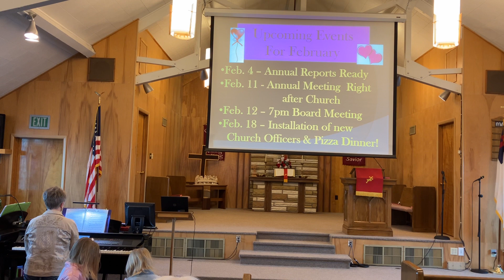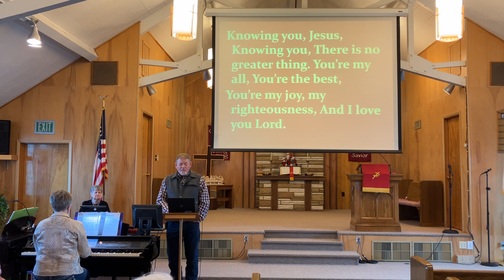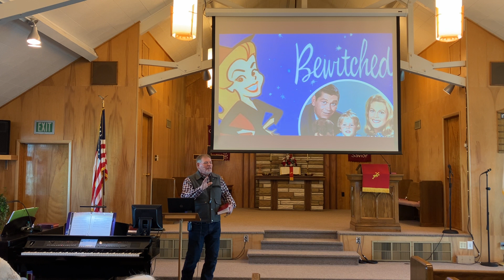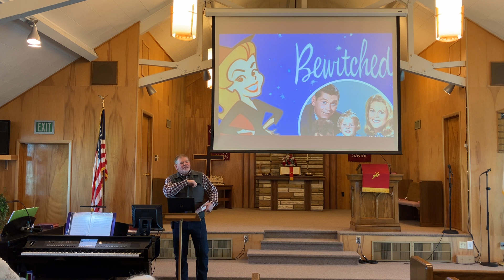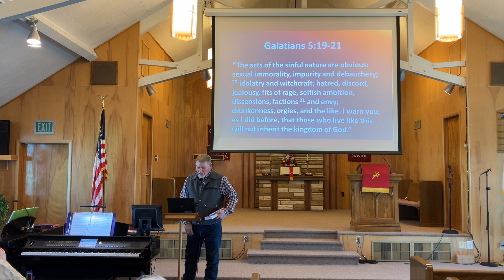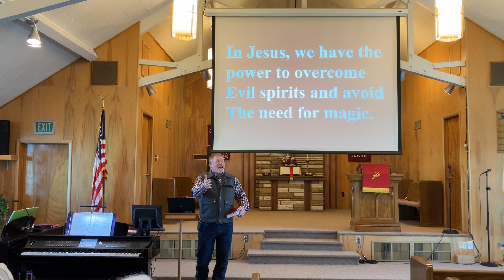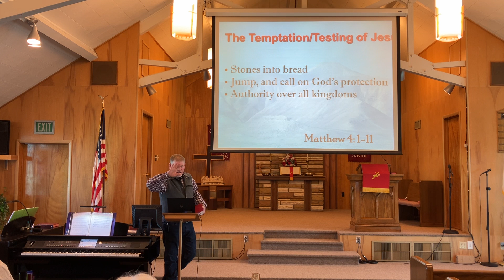2024.2.4 Magic Arts Gal 5